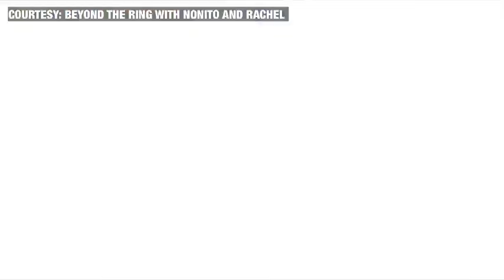Ayos! MAG-ASAWANG DONAIRE, napasagot si BUTLER kung ano strategy na gagamitin kay CASIMERO!//Kwento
Ang mandatory challenger ni John Riel Casimero na si Paul  Buter ay naimbitahan nina Rachel at ng the current WBC bantamweight champion na si Nonito Donaire. Sa isang live interview sa pamamagitan ng youtube channel ng mag-asawa. Ang  kanilang live streaming ay umabot ng mahigit isang oras. Kaya naman, para mas madali niyo kaagad malaman ang mga importanteng pinag-usahan nila. Hayaang niyong ibahagi ko ito sa inyo kaya relax ka lang diyan at manood na!